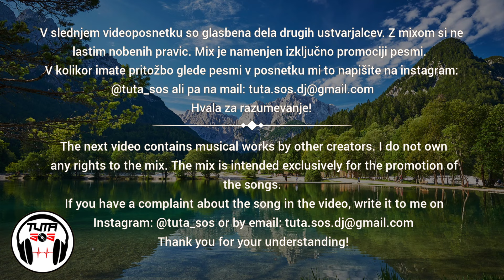DJ Tuta SoS - Najboljše Slovenske Pesmi Leta 2023 slovenija #2023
Hvala za ogled Mixa Najboljše Slovenske Pesmi Leta 2023!
Če ti je všeč prosim deli naprej, stisni like in se naroči na moj Youtube kanal.

Star mix so blokirali, zato sedaj objavljam novega brez nekaterih skladb.

Tokratni mix upam, da bo ostal na YouTubu :)
HVALA!

Fotografija: Jezero Jasna / Lake Jasna

Copyrights belongs to the creators